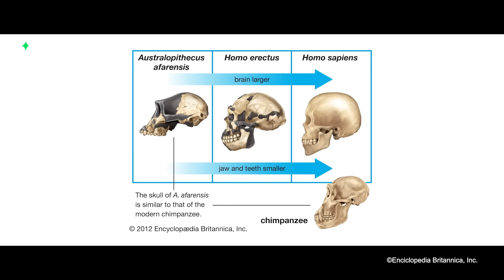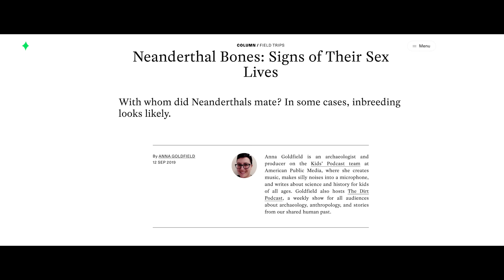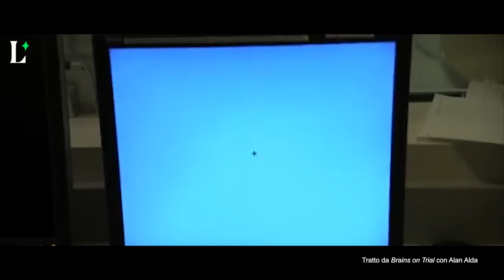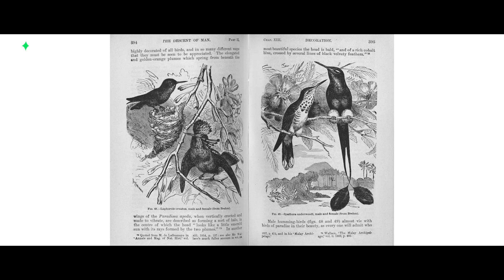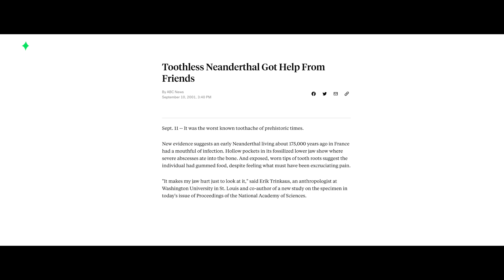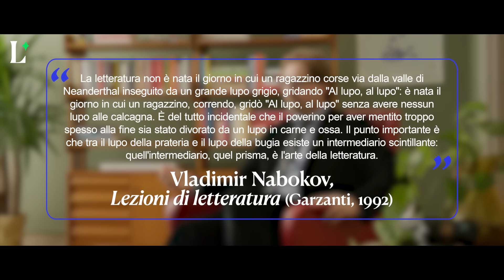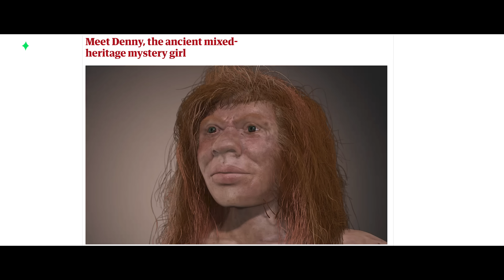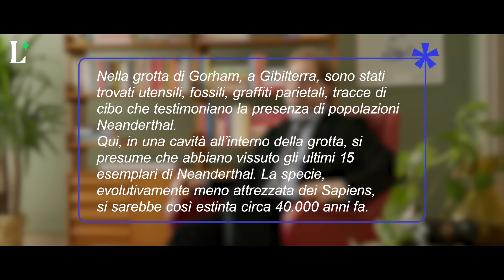Perché rimaniamo bambini così a lungo? La lezione di Telmo Pievani | Lucy - Sulla cultura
Uno degli elementi che distingue l’evoluzione umana da quella degli altri primati è che la nostra infanzia e adolescenza durano molto di più.
Restiamo bambini più a lungo rispetto alle altre specie: come mai? Ce lo spiega Telmo Pievani, evoluzionista e filosofo della scienza.

00:00 Intro
01:08 Costi e vantaggi dell’evoluzione
06:29 Clan, tribù e la forza del gruppo
14:52 Il potere delle storie

Esplora il sito e scopri il tema del mese, “Diventare bambini”

Contiene estratti video da:
2001: A Space Odyssey di Stanley Kubrick
The Simpsons di Matt Groening
Baby Human di Sari Bick, Michael Minock
Peter Pan di Hamilton Luske, Clyde Geronimi, Wilfred Jackson
Tanguy di Étienne Chatiliez
BBC Earth
Antichrist di Lars von Trier
Bojack Horseman di Raphael Bob-Waksberg
Cities of the Underworld di History Channel
101 Series, Fossils di National Geographic
Cave of Forgotten Dreams di Werner Herzog
Human Universe (BBC 2)
Surviving the Serengeti di Jochem Van Rijs, Alan Miller
Donne di Lucania di Giovanni Vento
Come and See di Ėlem Germanovič Klimov
Post Tenebras Lux di Carlos Reygadas
Rosemary’s Baby di Roman Polanski
Comparative Tests on a Human and a Chimpanzee Infant of Approximately the Same Age
Lost di J. J. Abrams, Damon Lindelof, Jeffrey Lieber
Xena: Warrior Princess di John Schulian e Robert Tapert
Downtown Abbey di Julian Fellowes
D'amore si vive di Silvano Agosti
The Life of Mammals narrato da David Attenborough (BBC)
Children Talking (BBC)
Matti da slegare di Marco Bellocchio e Silvano Agosti
The Curious Case of Benjamin Button di David Fincher
Frozen Planet narrato da David Attenborough (BBC)
The Last Emperor di Matt Tyrnauer
Brains on Trial con Alan Alda
Guess Who's Coming to Dinner di Stanley Kramer
Jane Elliott’s Brown Eyes vs Blue Eyes Experiment
The Early Internet is Breaking - Here’s How the World Wide Web from the 90s on will be Saved di Quartz
Exploring the Old Internet di Debunk File
Il discorso del Generalissimo Franco nel V annuale della Rivoluzione e Festa del lavoro
Adolf Hitler: Speech at Krupp Factory in Germany
10,000 BC di Roland Emmerich
How did Neanderthals Hunt Woolly Mammoths? di Simple History
Oldest Cave Art Found in Sulawesi di Griffith University
Ciao Maschio di Marco Ferreri
Planet Earth narrato da Richard Attenborough
Untitled (Human Mask) di Pierre Huyghe
L'Enfant sauvage di François Truffaut
Walden (part I) di Jonas Mekas
Reminiscences of a Journey to Lithuania di Jonas Mekas